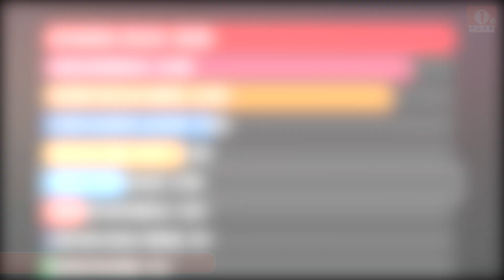🟠 Ce au ales gorjenii la alegerile prezidențiale?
Marcel Ciolacu, candidatul PSD, a obținut primul loc în județul Gorj la primul tur al alegerilor prezidențiale.
Acesta a acumulat 36.836 de voturi, urmat la mică distanță de candidatul independent Călin Georgescu, cu 32.981 de voturi, o performanță remarcabilă pentru un candidat fără susținerea unui partid politic major.
Locul al treilea a fost ocupat de George Simion, liderul AUR, care a strâns 31.206 de voturi.
Elena Lasconi, candidata USR, a obținut 14.955 de voturi, urmată de Nicolae Ciucă (PNL) cu 12.200 de voturi și Mircea Geoană cu 6.798.